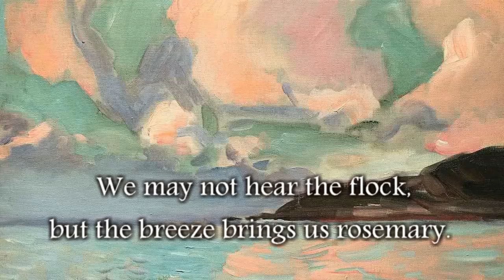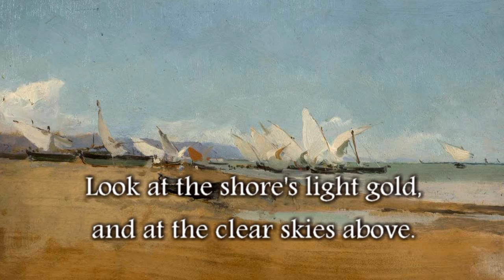Laura Borja sings "The Cabin Boy's Song" by Eduard Toldrá (ENGLISH SUBS)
Eduard Toldrá
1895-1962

De "A l'ombre del lledoner" (1950):
[Under the Nettle Tree]

4. "Cançó de grumet"
[The Cabin Boy's Song]

Text by
Tomàs Garcés i Miravet (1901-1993)

Laura Borja
[Musical performance, subtitles, video editing]

Paintings by
Joaquín Sorolla y Bastida
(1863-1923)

Special thanks to my patron Nathy López Cepeda

I'm Laura, a professional opera singer who happens to be transgender. In fact,  interact with my neighbors, co-workers, society and the world at large as a female. Overcoming all those prejudices, my own fears and all the outdated paradygms was not an easy task for me. Actually, it took me many, many years. But I've finally reached a point in which I can present my real gender identity to the world.
That being said, there's one thing I've kept from my 'former self': and that is my tenor voice. I've lovingly and diligently nurtured and developed it over the the span of many years.
Now I simply sing whatever roles or music I'm confortable with.
Here is where I share my home recordings with all of you. I regularily put together these videos which I more often than not illustrate with my own art work.
You'll not only be mentioned in the credits, but you'll also have access to exclusive members-only material, you'll be able to make suggestions for future videos, and enjoy many other special acitivies.
No matter how small, any amount is really important for me, as it will enable me to keep up my channel.